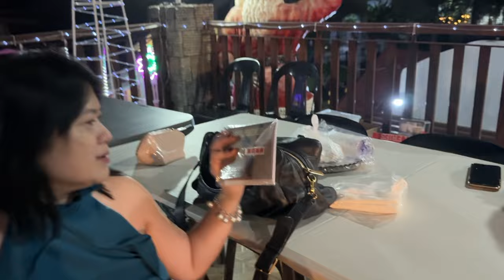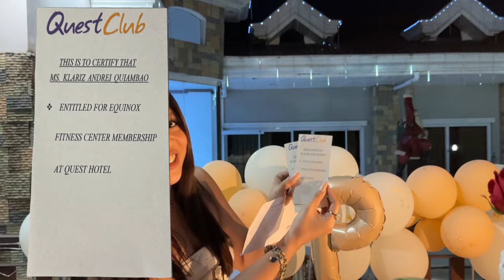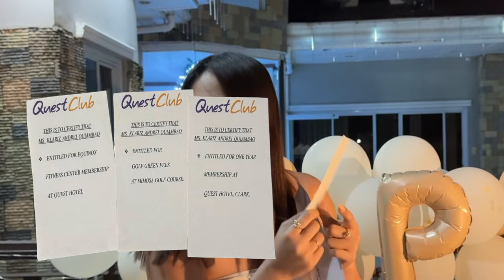MY BIRTHDAY CELEBRATIONS!🥂🌹🥳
I hope you enjoyed My Birthday Vlog! 🤎

Peace out